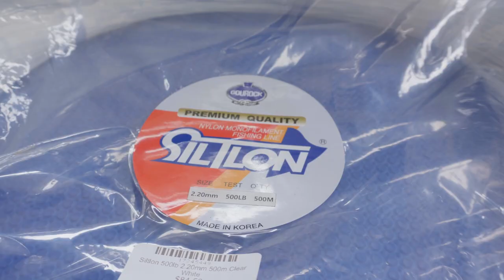Siltlon Nylon Fishing Line Used to make Traces for Tuna Long Lines Also boat LongLines.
Siltlon Nylon Fishing Line 2.2mm,  Dia  500lb  Breaking Strain

500m Long Clear white.
Used to make Traces for Tuna Long Lines

Also boat LongLines.

Crimp size 2.30mm
Siltlon premium grade for the branch line, snood material.

Excellent breaking strength with high abrasion resistance.

Siltlon premium grade monofilament has exceptional softness (supple) and transparent qualities that are required by commercial longline fisherman.